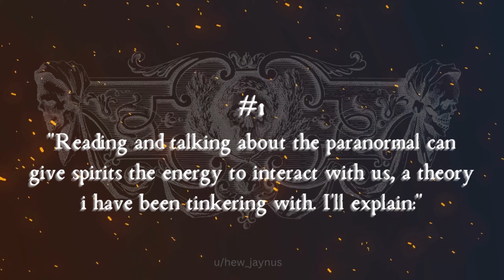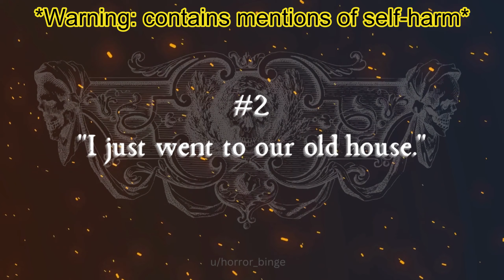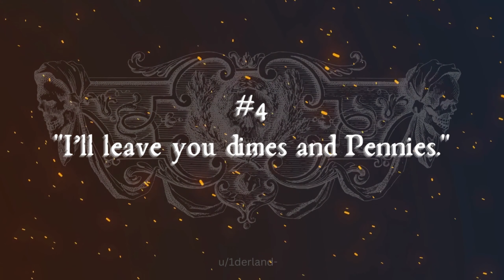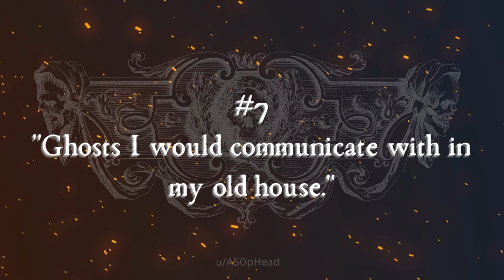7 Paranormal Stories To Keep You Up At Night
Greetings!

Today's stories involve paranormal encounters people faced on their own.
If you like these videos, tell me which one you liked down below and the first one will be pinned in the comment section.
Thank you to everyone for your continuous support!

Time Stamps:
Introduction - 00:00
#1 -- "Reading and talking about the paranormal can give spirits the energy to interact with us, a theory i have been tinkering with. I'll explain:" by u/hew_jaynus  - 00:20
#2 -- "I just went to our old house." by u/horror_binge - 07:53
#3 -- "Sprowston manor uk." by u/ivebeentotheyear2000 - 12:11
#4 -- "I’ll leave you dimes and Pennies." by u/1derland- - 13:23
#5 -- "Friendly spirit or something else?" by u/Magical_Mineral - 14:32
#6 -- "My ghost stories." by u/duck_wife - 15:52
#7 -- "Ghosts I would communicate with in my old house." by u/A50pHead - 22:47

**ALL ARTWORK IS AI GENERATED BY KEYWORDS I HAVE USED BASED ON THE STORIES**